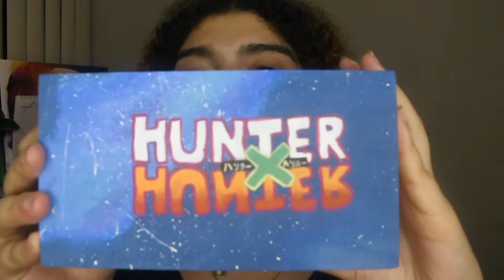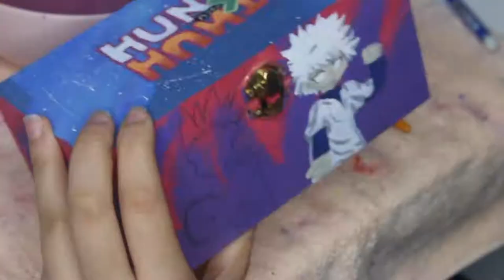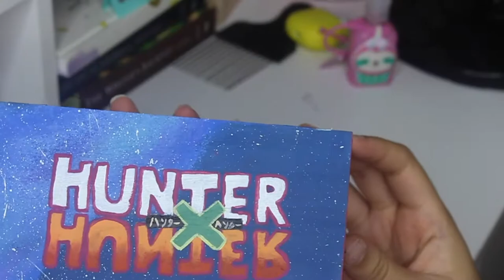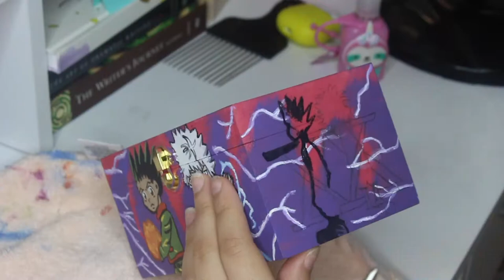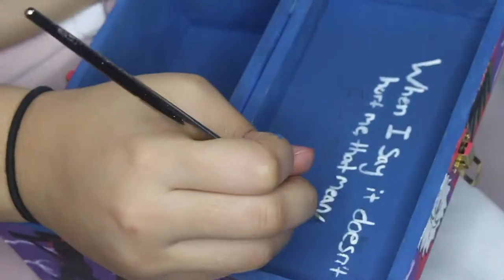HunterXHunter Custom Box (painting process)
I make custom painted boxes and sell them on my etsy. My etsy shop is called ZenithPaintings and it can be found
In this video, I make a Hunter X hunter box sped up at 1500%.
Hunting for your dream - GALNERYUS
Boys Be Courageous
Tell me (killua character song)